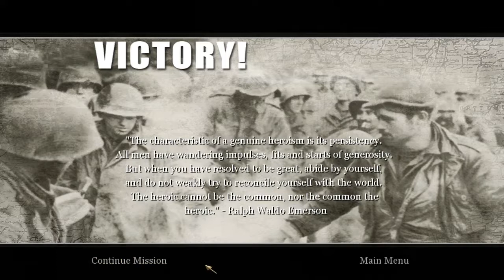Approaching Hill 400 - Hill 400 CALL OF DUTY 2 - Part 24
Approaching Hill 400 - Hill 400 CALL OF DUTY 2

Corporal Bill Taylor
Hurtgen Forest, Germany - 1944

Title: Call of Duty 2
Genre: Action, Adventure, Shooter
Developer: Infinity Ward
Publisher: Activision
Release Date: 25 Oct, 2005